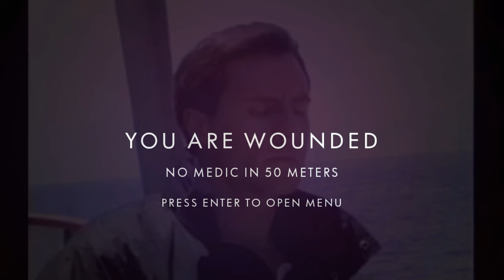Can I Survive An Entire Game Of Post Scriptum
In a 50 minute match i attempt to survive WW2 on the frontlines at Utah Beach without dying once on a 100 player server.

0:00 - 2:26: Introduction / Debrief
2:26 -  11:01: Enemy 1st assault
11:01 - 12:32: Tank outside / supressed
12:32 - 13:40: Enemy rifles on me
13:40 - 19:05: Endless waves of Enemies

*Video idea from Husk